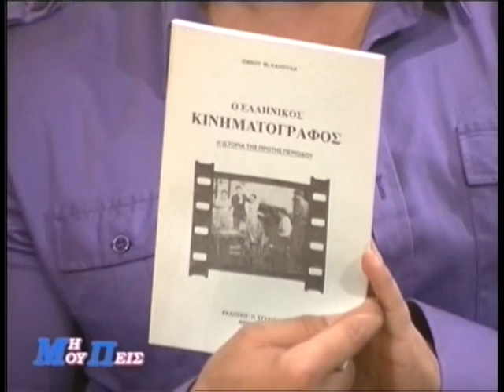panos kaloudas sto mimoupeisme petridi alexandro kai emmanouela spanou gia kinimatografo..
o panos kaloudas milaei gia ton elliniko kinimatografo stin ekpompi mimoupeis